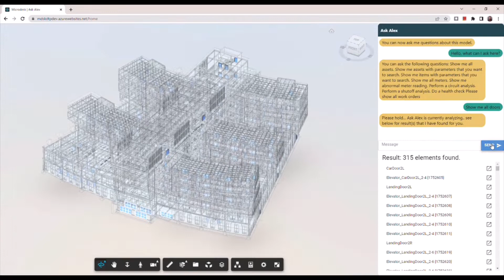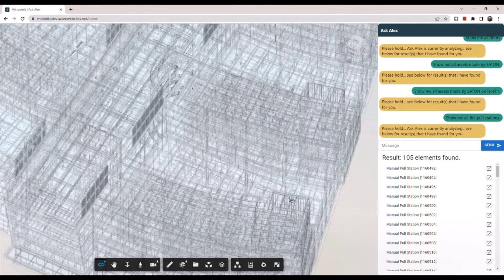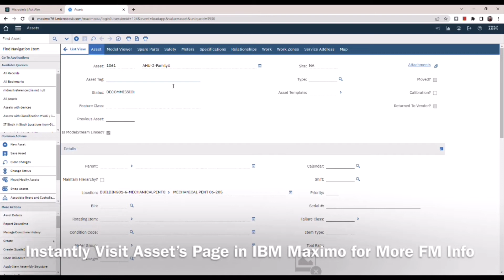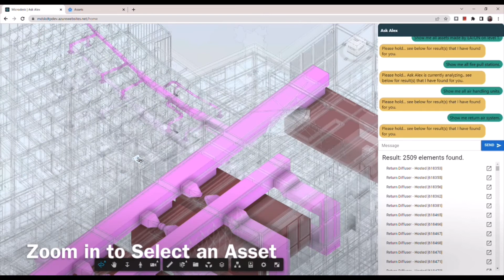Ask Alex®: A.I.-Powered Digital Twin Assistant - Hospital Demo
Microdesk Ask Alex® is an A.I.-powered Digital Twin Assistant powered by IBM Artificial Intelligence and Cloud Solutions. It is built to answer and visualize any technical questions you may have for your building project, including:
• Show me all air handling units in the building
• Show me the supply air system on level 2
• Show me all assets with meters
• Show me all doors manufactured by Andersen
• Show me the current health condition of the bridge
• Etc.

Microdesk Ask Alex®  has been trained with annotated knowledge that is prepared, collected, extracted from recognized industry standards, desensitized client data, and best practices.

It works with the most popular services in the AECO industry, including Autodesk BIM 360, Revit, and IBM Maximo, as well as any system/ platform with a standard API connection.